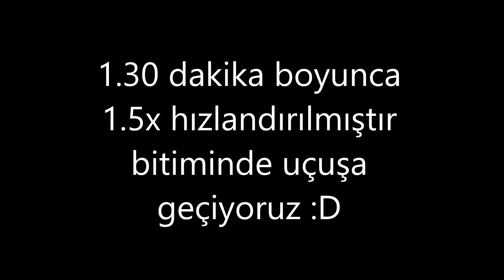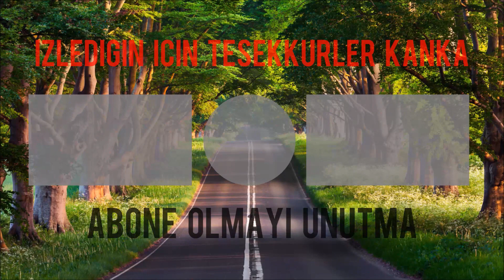DAĞ BİSİKLETİ İLE 80 KM HIZ YAPMAK | UÇURTMA FESTİVALİ | DAĞ BİSİKLETİ İNİŞİ | FRENLER YANDI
Merhaba yazın gelmesiyle şenlikler festivaller başladı bende bunlardan biri olan uçurtma şenliğine gittim normalde 1 saatlik video olacaktı sıkılmayın diye kısalttım hisar köye çıkışımızı çekmedim  şenlik alanını ve inişin ilk 10 dakikasını ekledim stravada 80km hızı gördüm balatalarım bitmeye yaklaştı bu inişte iyi seyirler.

BİSİKLETİM
-FREN SETİ=BR M675
-VİTES KOLLARI=SLX M675
-GİDON/SELE BORUSU=UNO
-GİDON BOĞAZI KRSEC 50MM
-JANT GÖBEKLERI= BRM66
-FURŞ TAKIMI=FSA
-ARKA AKTARICI XT M781
-ÖN AKTARICI SLX M675
-AYNAKOL HOLLOWTECH DEORE M610
-ZİNCİR SLX
-RUBLE ZRACE
-MAŞA SRSUNTOUR EPIXON 100-150MM AİR
-LASTİKLER SCHWLBE RAPİD ROB